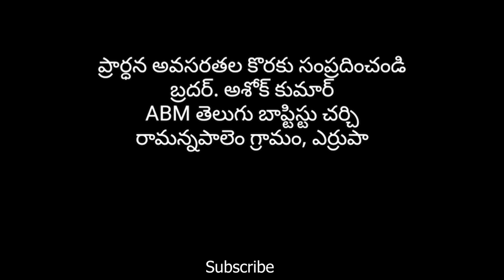What is our God like.?// మన దేవుడు ఎలాంటి వాడు// ఉదయకాల ధ్యానము// Morning Devotion// Episode - 102